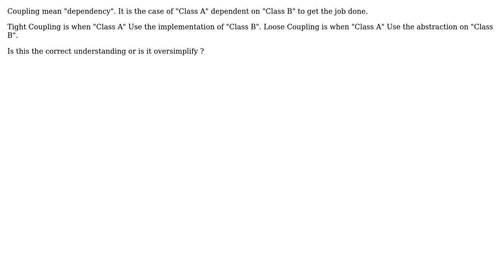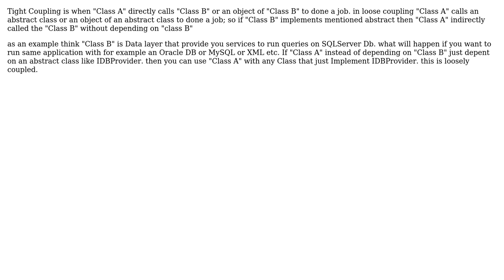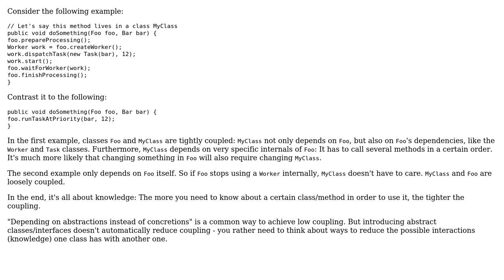Software Engineering: Is this the correct understanding of tight coupling and loose coupling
With thanks & praise to God, and with thanks to the many people who have made this project possible! | Content (except music & images) licensed under CC BY-SA | Music | Images & others | With thanks to user Sarawut Positwinyu user mesut user lethal-guitar and the Stack Exchange Network Trademarks are property of their respective owners. You are responsible for your own actions.